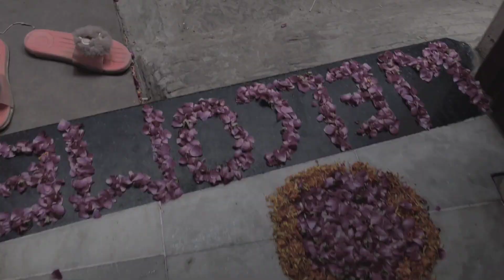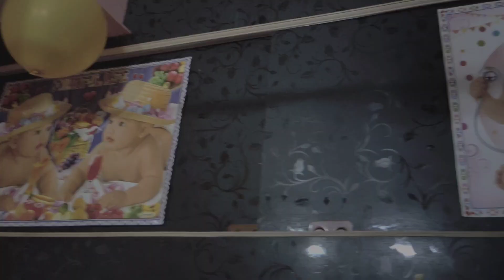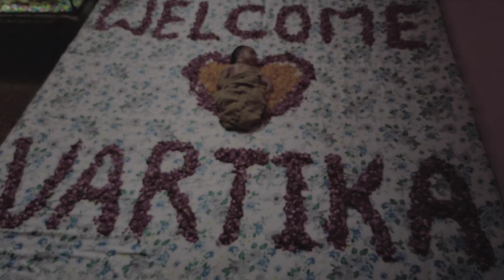welcome baby vartika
papa ki ladli. cutie.laado..beauty..cutiepie ... cuteness overloaded.